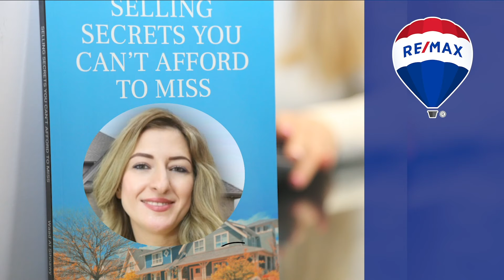Real Estate Waad Al Sihnawy mp4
Real Estate Waad Al Sihnawy